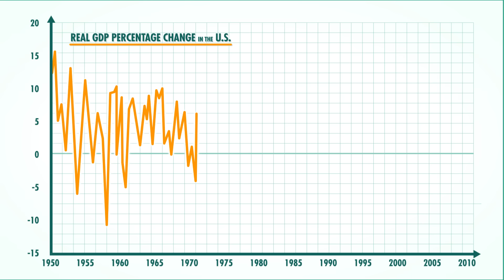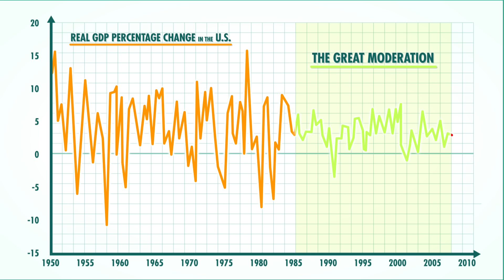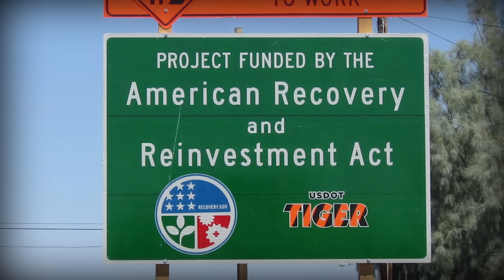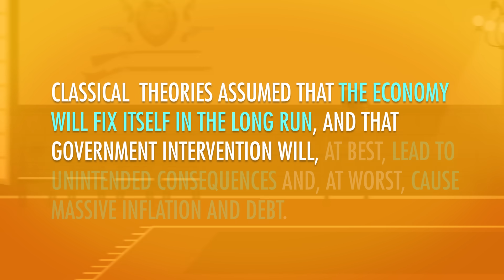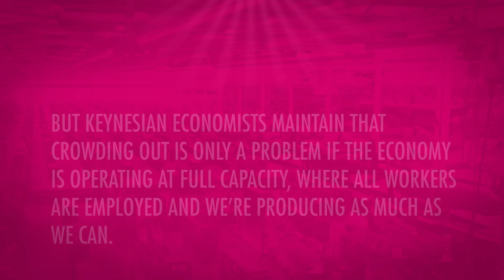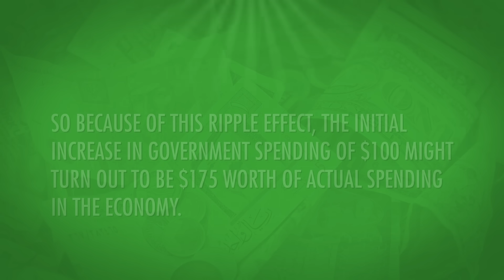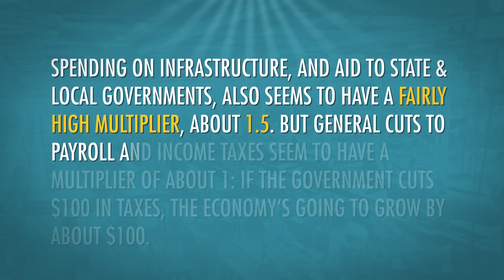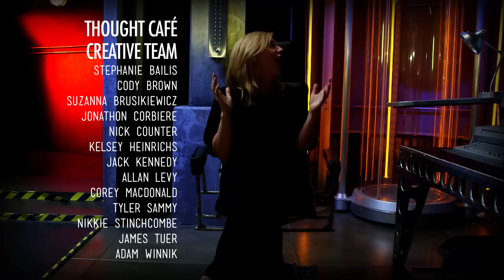Fiscal Policy and Stimulus: Crash Course Economics #8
In which Jacob and Adriene teach you about the evils of fiscal policy and stimulus. Well, maybe the policies aren't evil, but there is an evil lair involved. In this episode we learn how government use taxes and spending influence the economy. Sometimes the government gives, and sometimes it takes. And the giving and the taking can have a profound effect on how economies behave.